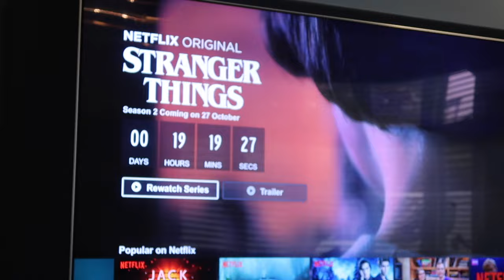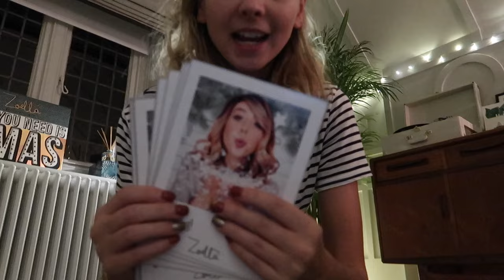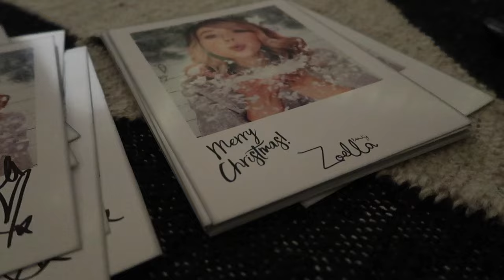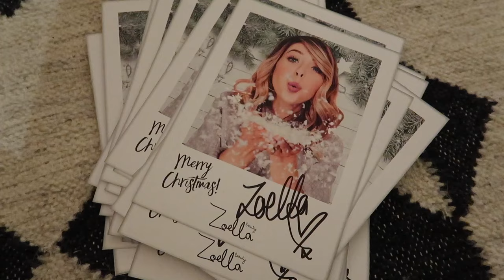HALLOWEEN SWAP & LIVE BAKING?